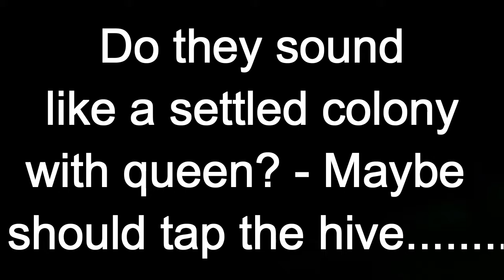Baz's hobbies 24V - Queenless swarm or First Arrivals?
How unusual id this?
Have they left the queen behind?
Has she been taken by a bird? there were a few circling but quite high.
What will tomorrow bring? .watch this space.